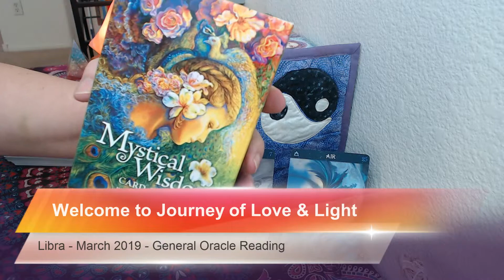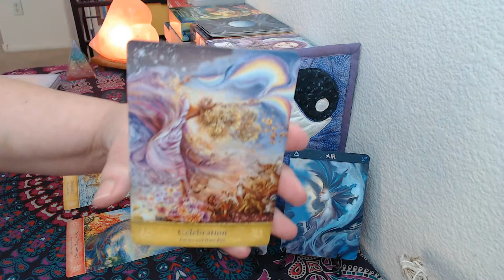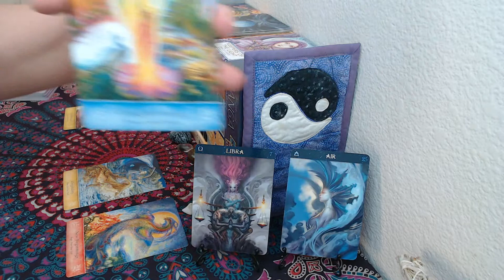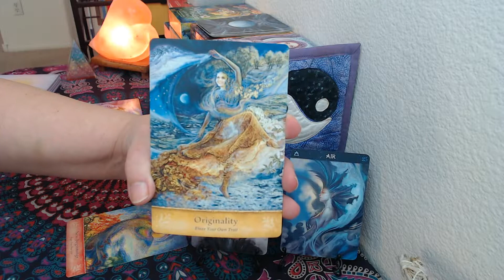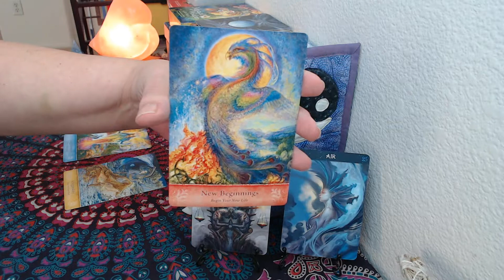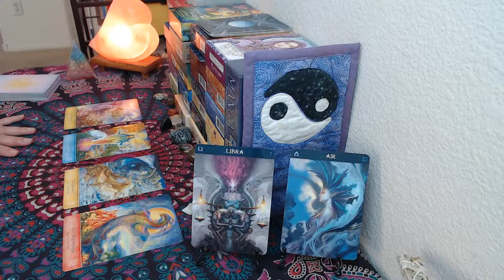Libra - March 2019 - General Oracle Reading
Libra,  this is your General Reading for March 2019.

Cards Used:

Guardian Angel Tarot - Radleigh Valentine
Mystical Wisdom - Gaye Guthrie and Josephine Wall